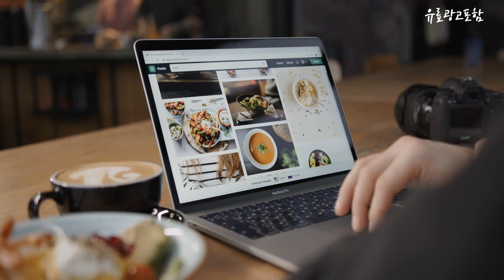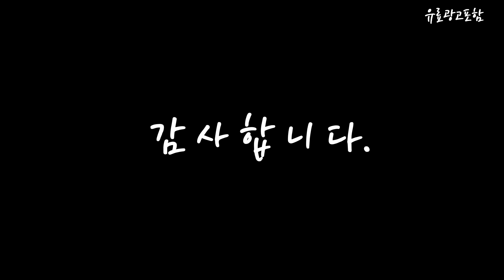nt950xev g51a Top10!! 요즘 인기있는 nt950xev g51a 구매 가격 평점 후기 비교 총정리!!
❤️❤️❤️ 요즘 인기있는 nt950xev-g51a 구매 가격 평점 후기 비교 총정리해 보았어요!! ❤️❤️❤️

[00:06]
10위. 삼성 2022 갤럭시북2 프로 15, WIN11 Home [3,000,000원]

[00:11]
9위. 삼성 2022 갤럭시북2 프로 15, Linux, 그라파이트 [3,000,000원]

[00:17]
8위. 삼성전자 갤럭시북2 프로 15.6, 그라파이트, 코어i5, 256GB [1,799,800원]

[00:22]
7위. 삼성 2022 갤럭시북2 프로 15, Linux, 그라파이트 [3,000,000원]

[00:28]
6위. 삼성전자 갤럭시북2 프로 15.6, 그라파이트, 코어i5, 512GB [2,200,000원]

[00:33]
5위. 삼성 2022 갤럭시북2 프로 15, 그라파이트, 코어i5 [1,449,000원]

[00:39]
4위. 삼성 갤럭시북2 프로 15.6인치 i7 외장그래픽 코딩용 [1,699,000원]

[00:45]
3위. #[한컴오피스] 삼성전자 갤럭시북2 프로 NT950XEV-G51A 노트북 인텔외장그래픽탑재    [1,499,000원]

[00:51]
2위. 삼성 2022 갤럭시북2 프로 15, 그라파이트, 코어i5 [1,445,000원]

[00:56]
1위. 삼성전자 갤럭시북2 프로 15.6, 그라파이트, 코어i5, 256GB [1,399,000원]